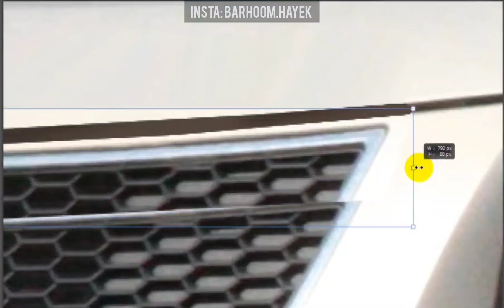Chevrolet Cruze (modifications on photoshop)